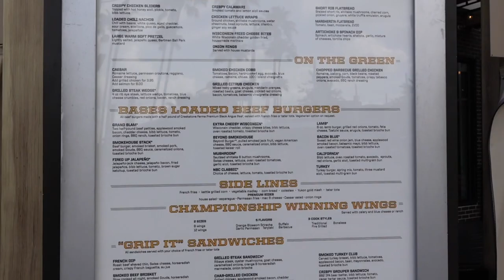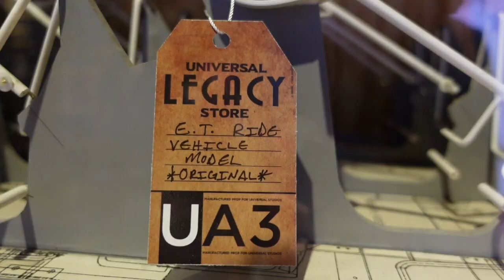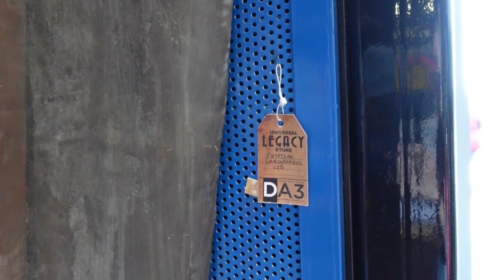NBC Grill & Brew Beyond Smokehouse with a peek of the Universal Legacy Store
NBC Grill & Brew at Universal's CityWalk has finally added a vegan option! The Beyond Smokehouse is a burger topped with vegan American cheese, pulled bbq jackfruit, onions, and lettuce. It is a great addition to menu and probably my favorite Beyond burger at Universal so far!

Hi I'm Melissa and I run Vegan Disney World. I started it as a website in 2014 to showcase what the vegan options were in Walt Disney World. Follow along to find out about vegan options in the parks, at sea, and at Universal Orlando.